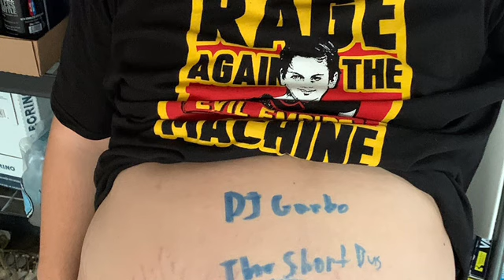I Did Not Have Sexual Relations With That Chainsaw